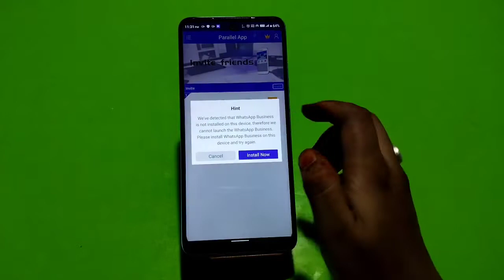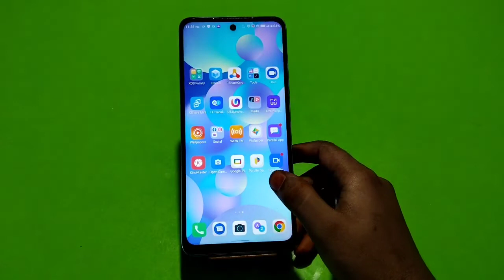How To Create Dual Apps In Tecno Spark 9, Tecno Spark 9,Clone Apps Setting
How To Createdualapps In Tecno Spark 9, Tecno Spark 9,